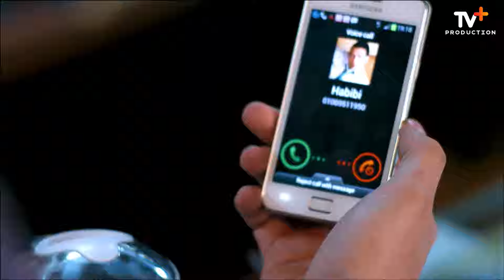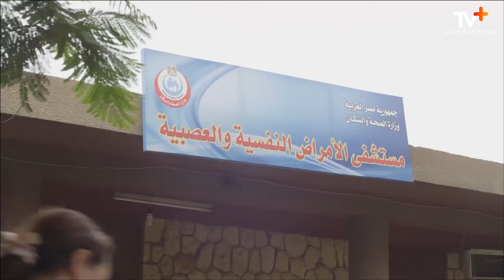استغلوا ان مراته لوحدها فى الشغل واتهجموا عليها وحاولوا يغتصـ ـبوها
هذا المقطع من مسلسل دكتور امراض نسا